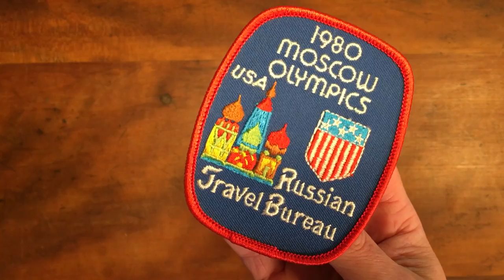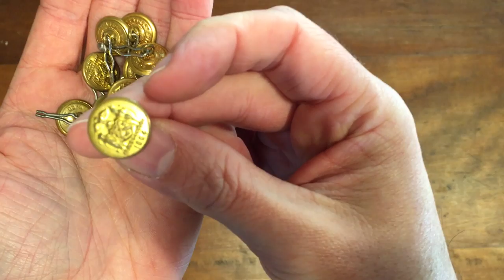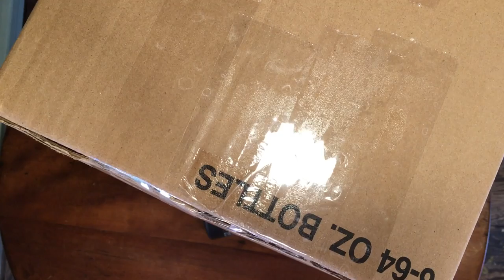What Sheldon Sold On eBay #18: Copeland Spode Plates, Celadon Jade Carvings, NYPD Uniform Buttons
These are my eBay sold items for the week of October 9th. I had good strong sales over the holiday weekend, but as the week bore on, sales slowed down.

My Gear...
(I received a smallish commission on anything brought through these links. THANKS!)
Canon G7X Mark II
Favorite EDC Knife
2-1 Tape Dispenser
Dymo 4XL Printer
Dymo 450 Turbo
Carton Resizer
50lb. Postal Scale
Impulse Sealer

Among the sales are some vintage copeland spode china salad or bread plates, 1980 Moscow Olympics patch, apple macbook infrared remote, hand-carved mirror matched celadon jade birds on wooden stands, primitive victorian cast iron trivet, canon printer ink, vintage new york police department brass uniform buttons, sterling oak leaf military collar pins, wagner #9 cast iron round giddle.